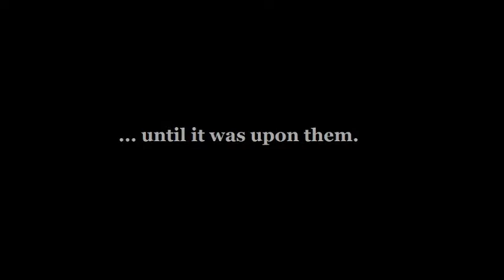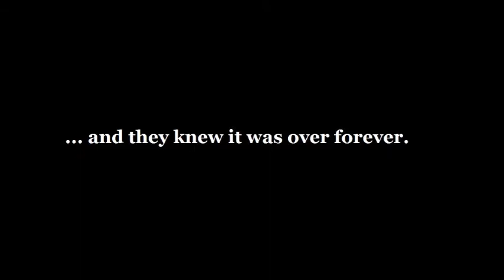Didn't It Rain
The 1958 Evelyn Freeman hit... kinda.